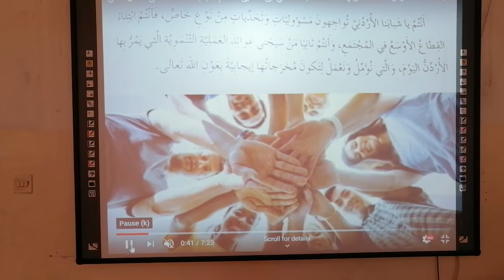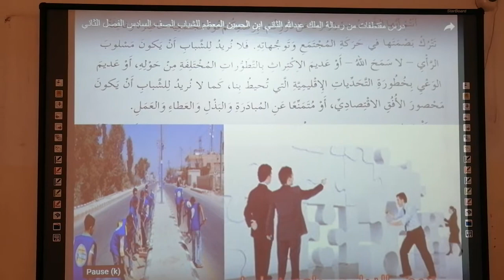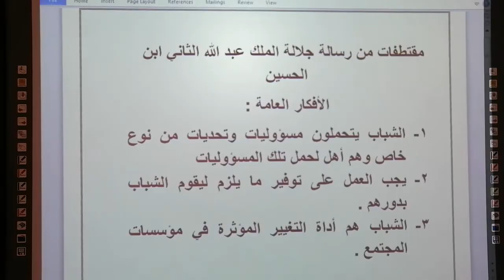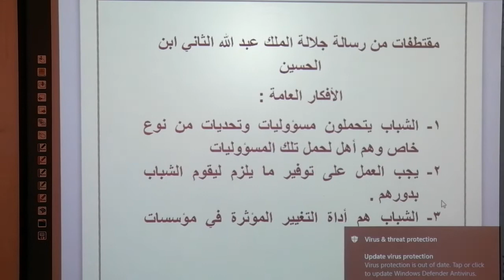الصف السادس-اللغة العربية-مقطتفات من رسالة جلالة الملك عبد الله بن الحسين للشباب –جزء1